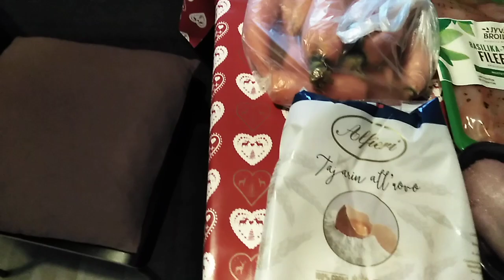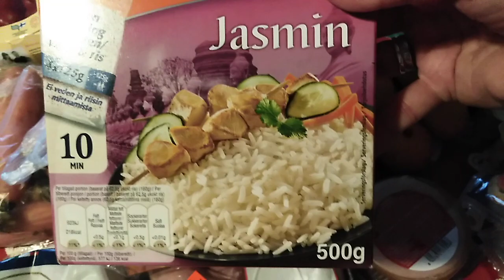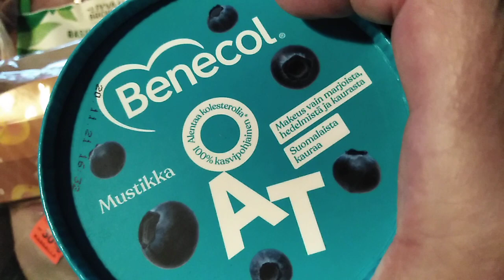среда я ходила за продуктами